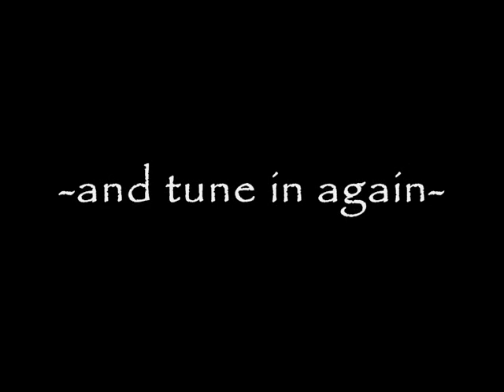UnderWorld-farming by Paragon, Part 2/2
How to farm the "planes" in the UnderWorld in about "no time" with Paragon?

Part 2/2

Just watch...